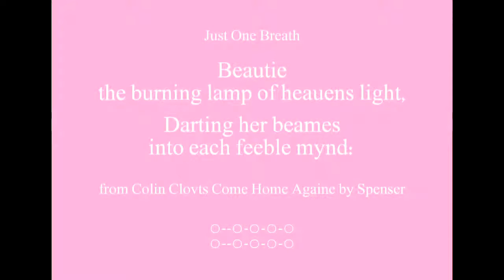Beautiful Words - Burning Lamp of Heauens